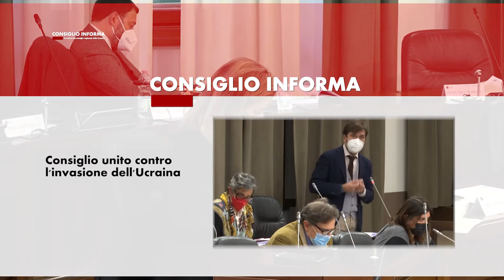SIENA TV - CONSIGLIO INFORMA 04-03-2022